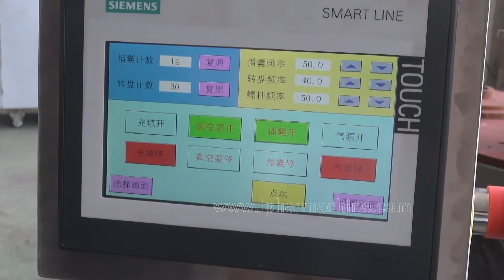Semi-Automatic Capsule Filling Machine JTJ-V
You can check for more information.

JTJ-V (YJ15) is our latest design with ultra quiet operation, which has eliminated the use of noisy portable compressor air like other models in the industry.
The filling amount can be adjusted by the number of rotations of the dosing disk. The powder feeder also has an auger to regulate the powder filling.
This improvement results in faster production, meeting cGMP requirements, more accurate filling, safer operation, simple maintenance, super low noise, easy cleaning and less labor intensive.